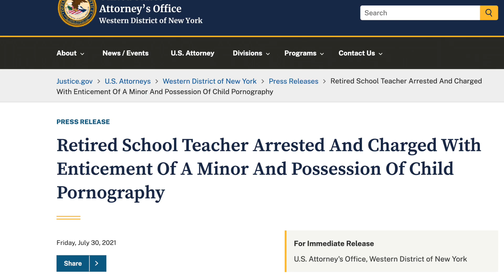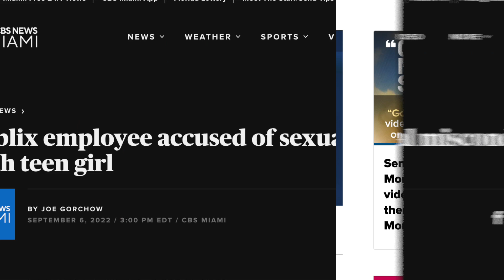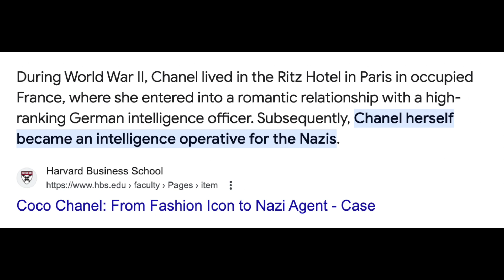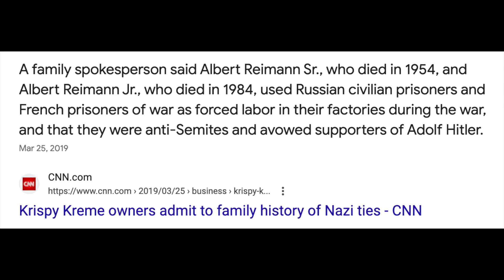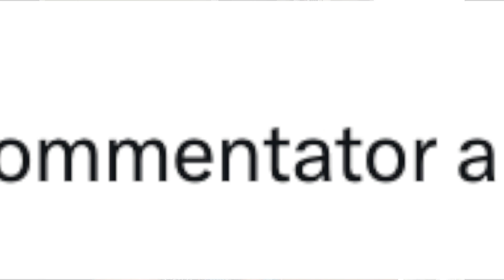Does who you follow determine who you are?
It is admirable to see so many people and channels decide to stop supporting bad actors. But where does it stop?

If you like what we are doing here please consider a one-time donation to help us navigate the waters of demonetization.

All videos property of Aviddiva.

Amazon Wish List